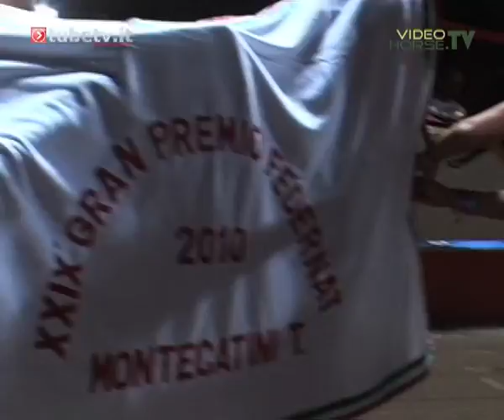Gran Premio Federnat all'Ippodromo di Montecatini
Una grande serata di trotto con il Gran Premio Federnat all'Ippodromo Sesana  di Montecatini Terme. Cesare Meli fa gli onori di casa ai colleghi gentleman per la serata dedicata al Gran Premio. Ospite Zibi Boniek e il meglio del movimento gentleman italiano.